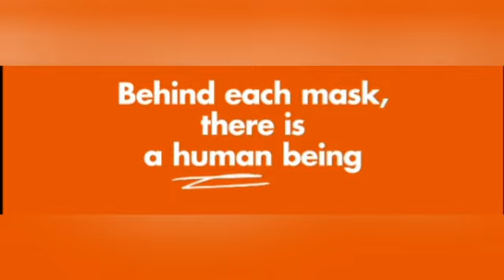Human Rights Day Video prepared by students of 3rd BA History, LFC Guruvayoor on 10/12/2020